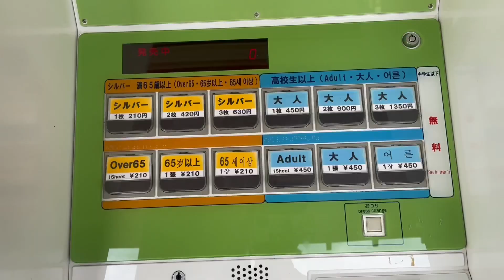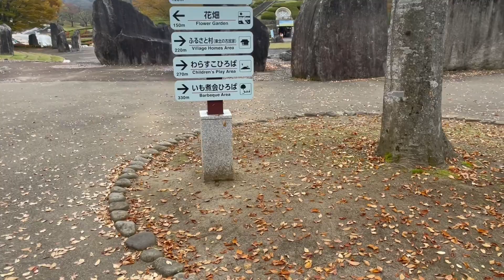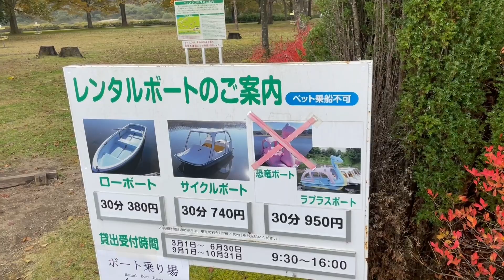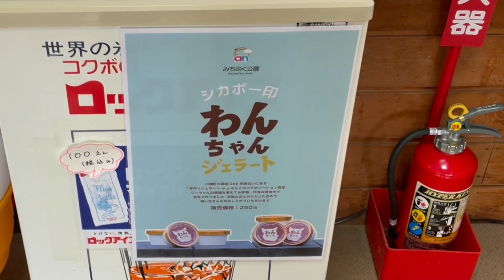3姉妹ポメラニアンと旅へ行くin国営みちのく湖畔公園！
今日は宮城県川崎町にある国営みちのく湖畔公園に行ってきた時の様子になります😊✨

広い公園に三姉妹も大興奮😍❤️

とても楽しい1日でした✨